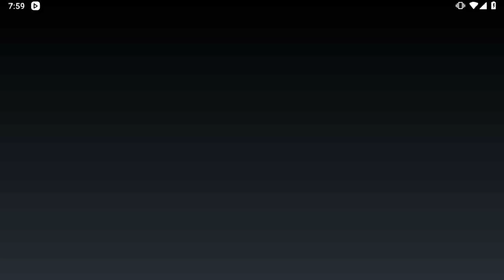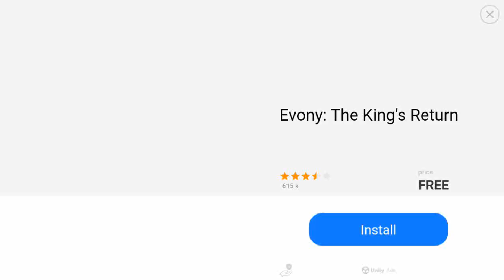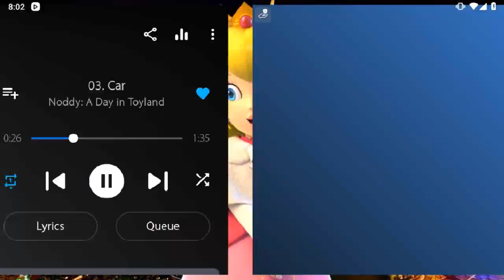Angry Birds Epic Monday Dungeon Gameplay Play as Elite Paladin & Legacy Mage (FT Merchant Pig)